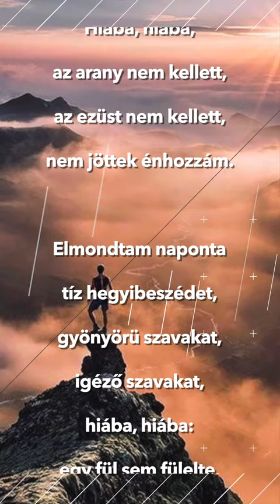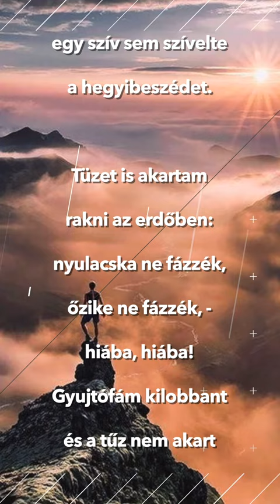Dsida Jenő - Egyszerű vers a kegyelemről